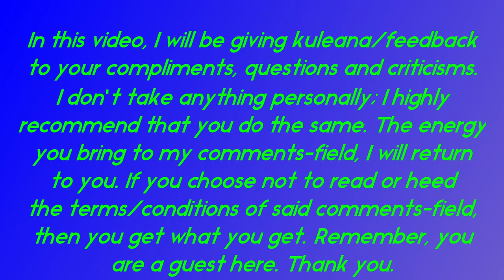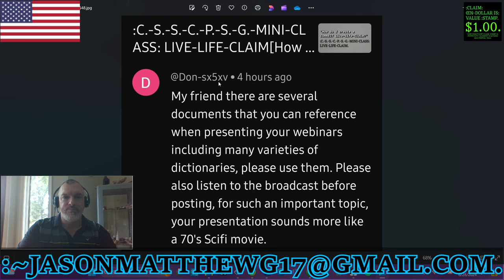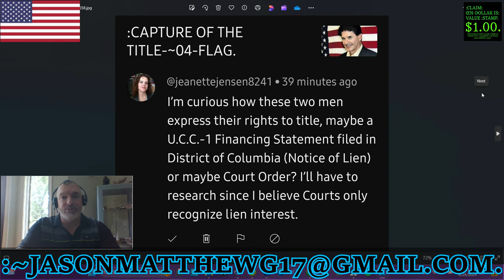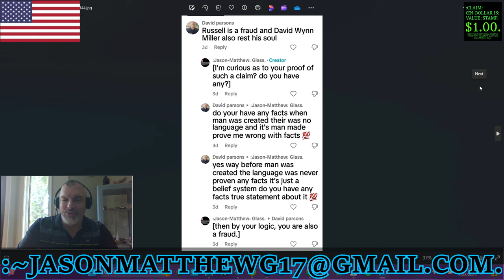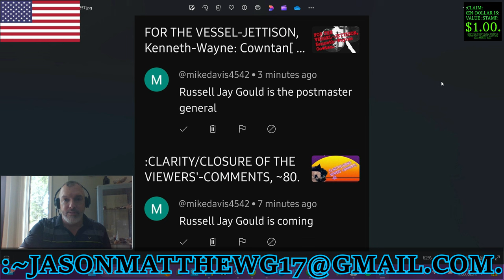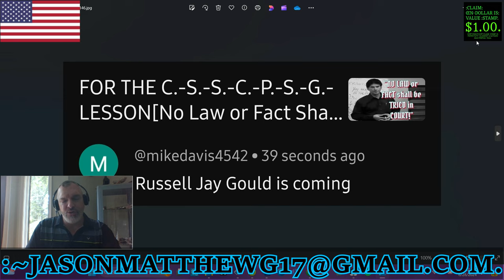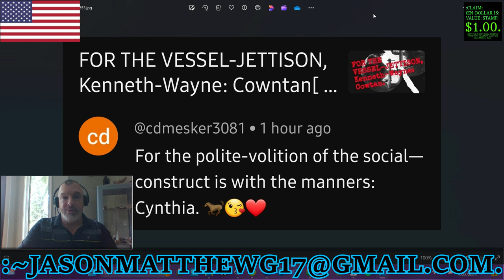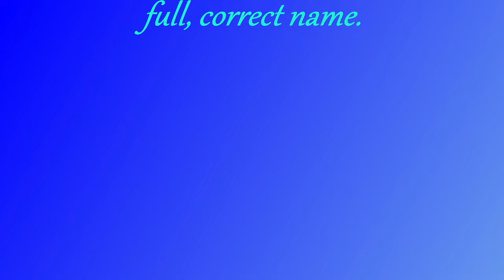:CLARITY/CLOSURE OF THE VIEWERS'-COMMENTS, ~81.